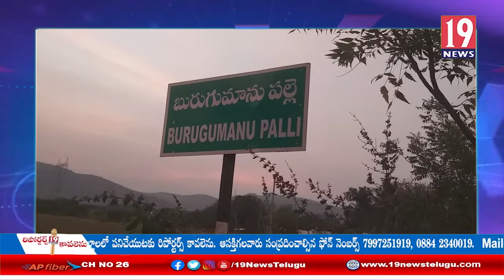బూరగ మానుపల్లె గ్రామంలో కరెంట్ షాక్ తో రైతు పీరయ్య మృతి- కడప జిల్లా